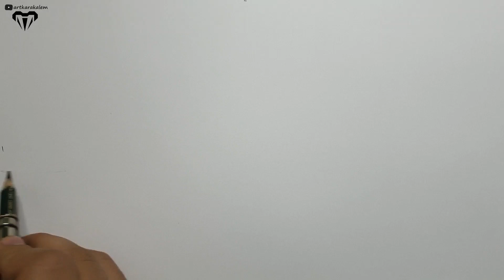How to draw a landscape | step step by drawing | Landscape Drawing 1